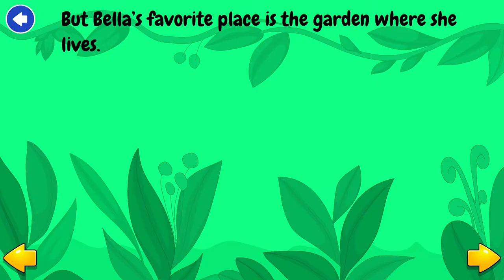Stories And Tales For Kids - [Short Stories] Bella The Butterfly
Bella The Butterfly - Bedtime Story for Children

Taken from application - Cover art Bedtime Stories For Children - Story Books To Read